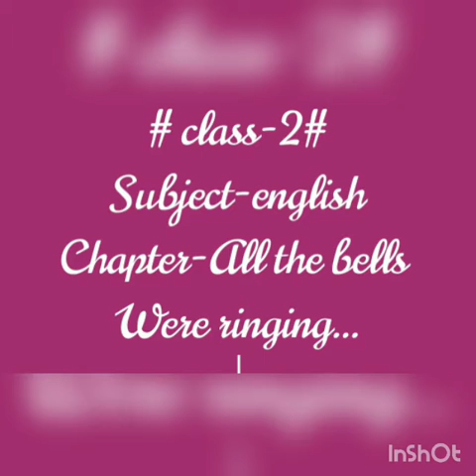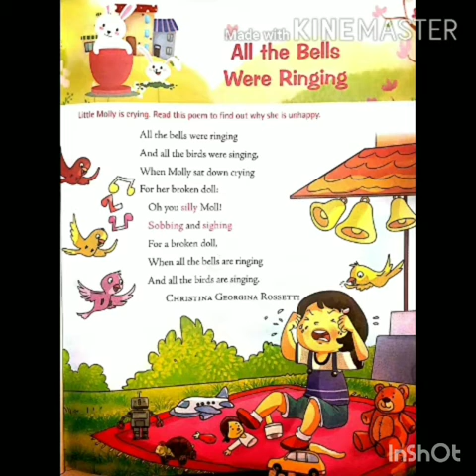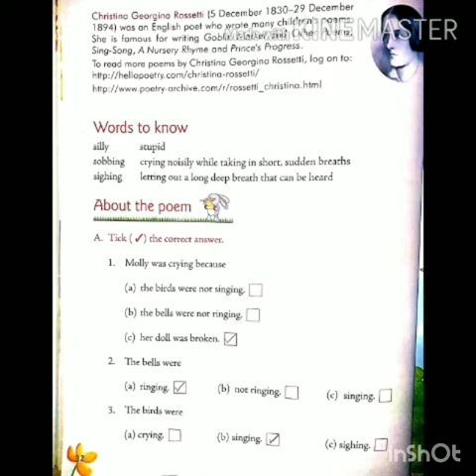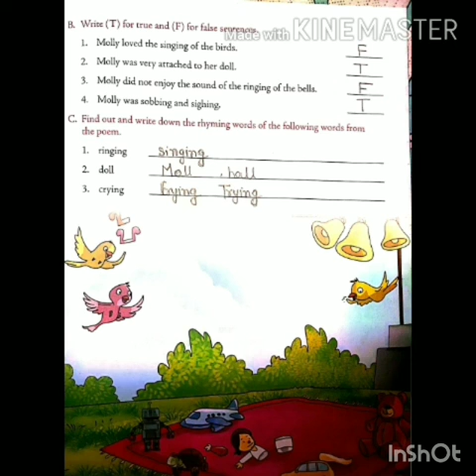Class 2 all the bells were ringing